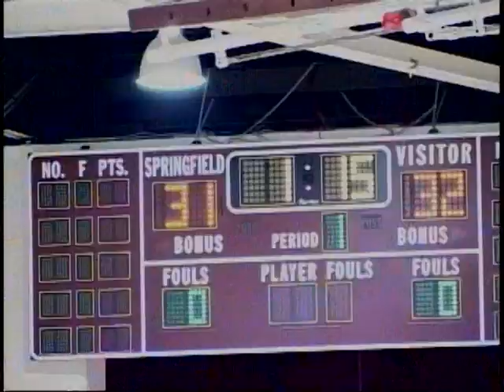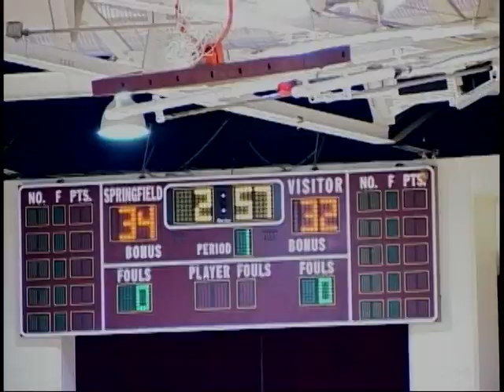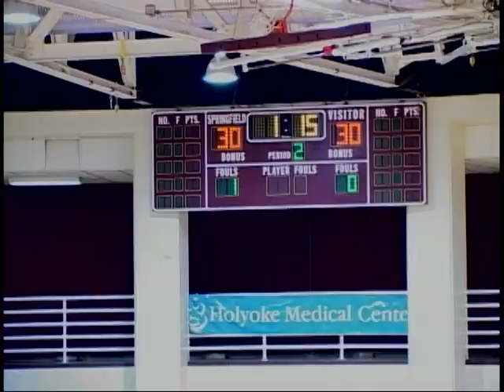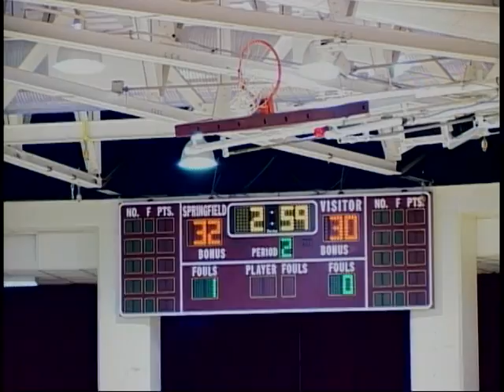UCSB Volleyball Boston Trip 2010 - Part 2